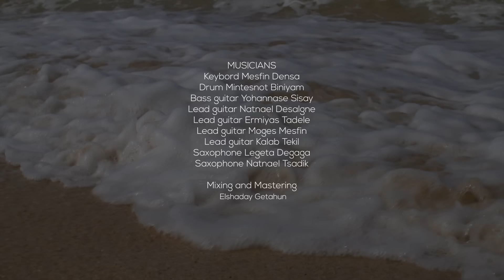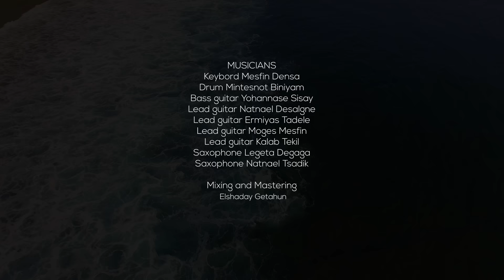የ 1 ሰአት የመዝሙር instruments /long playlist 4K video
Musician

Keybord        Mesfin Densa
Drum             Mintesnot Biniyam
Bass guitar   Yohannase Sisay
Lead guitar   Natnael Desalgne
Lead guitar   Ermiyas Tadele
Lead guitar   Moges Mesfin
Lead guitar   Kalab Tekil
Saxophone   Legeta Degaga
Saxophone   Natnael Tsadik

Mixing and Mastering   Elshaday Getahun